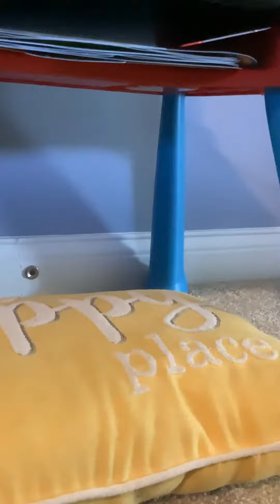Trying the duck song